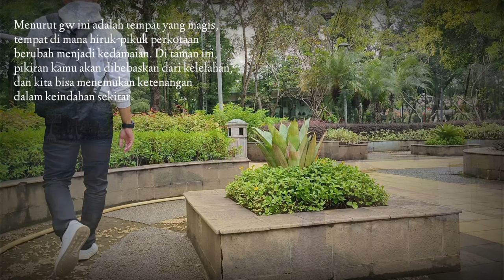Review Taman Menteng Jakarta Pusat: Keindahan Tersembunyi yang Memikat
Haiii sudah lama tak bertemu, yah di kesempatan kali ini kita akan mereview salah satu taman yang ada di jakarta, yakni Taman Menteng, jakarta Pusat. surga tersembunyi di tengah gemerlap kota Jakarta. yah Seperti lukisan yang memukau, taman ini menawarkan pesona alam yang memikat hati.

Review Taman Menteng menawarkan pesona alam yang menakjubkan, terletak di Jl. HOS. Cokroaminoto, Menteng, Jakarta Pusat. Taman ini memiliki luas sebesar 27.289 meter persegi dan diresmikan oleh Gubernur DKI Jakarta, Sutiyoso, pada tahun 2007 sebagai wisata di jakarta pusat.

Berpadu dengan serenade kicauan burung, keindahan taman Menteng ini merangkul para pengunjung dengan sejuta keindahan flora dan fauna nya. Tanaman hias dan pepohonan yang menjulang tinggi menyambut perjalanan cinta antara manusia dan alam. Setiap langkah, menyiratkan harmoni yang membangkitkan inspirasi.

Rekreasi taman Menteng ini bukan hanya tentang keindahan alamnya, tetapi juga menyediakan berbagai fasilitas yang membuat setiap pengunjung betah berlama-lama disni.

Untuk para pecinta seni, Taman Menteng memiliki Rumah Kaca yang menarik, yang awalnya berfungsi sebagai tempat pembibitan tanaman. Namun, kini Rumah Kaca ini digunakan untuk pameran seni dan fotografi, serta pertunjukan teater.

Bagi kamu yang suka berolahraga, disini ada tempat berolahraga di taman Menteng yang mana memiliki jalur jogging yang sangat nyaman . Sambil menikmati suasana sejuk, kamu bisa berjogging dan menjaga kesehatan tubuh. Serta ada beberapa alat kebugaran.

Tak hanya itu, di sini juga ada Bookhive, perpustakaan jalanan yang menyediakan tempat duduk khusus bagi para pecinta buku. Menikmati bacaan di tengah alam hijau tentu menjadi pengalaman yang menyenangkan.

Taman Menteng juga sangat ramah untuk anak-anak, dengan area bermain yang dilengkapi beragam mainan, seperti perosotan, ayunan, dan jembatan kayu. Anak-anak pasti akan senang bermain di sini.

Bagi para penggemar fotografi, taman ini menyediakan banyak spot foto menarik, sehingga cocok untuk berfoto-foto, bahkan sesi pre-wedding.

Fasilitas di Taman Menteng juga dilengkapi dengan masjid dan toilet yang bersih untuk memenuhi kebutuhan masyarakat. Jangan khawatir kehabisan kuota internet, karena di sini juga tersedia fasilitas wifi gratis untuk seluruh pengunjung.

Taman ini buka dari jam 05.00 hingga 22.00 WIB setiap harinya dan tidak memerlukan biaya tiket masuk. Aliasss gratis tiisss hahah...
Anda hanya perlu membayar tiket parkir jika datang dengan kendaraan pribadi.

Jadi, jika Anda mencari tempat rekreasi yang menenangkan di tengah hiruk-pikuk kota Jakarta, Taman Menteng adalah pilihan yang sempurna! Ayo kunjungi dan nikmati pesona keindahannya bersama keluarga dan teman-teman. Sampai jumpa di Taman Menteng!"